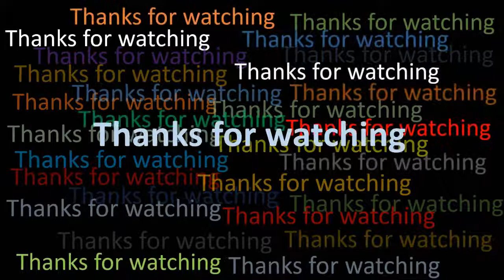Drawing a green field with sky landscape | Beautiful landscape drawing | Water color drawing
Here is a water color drawing of beautiful green field with sky landscape by Tarpon Kumar Paul. You may know how to draw a green field with sky landscape.